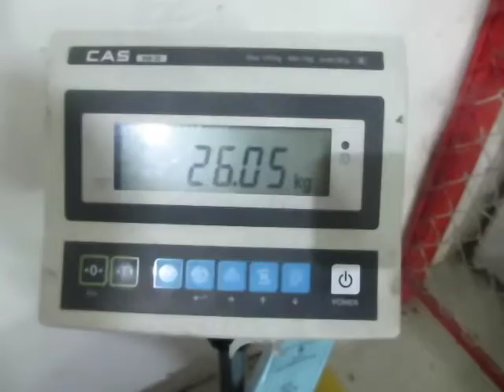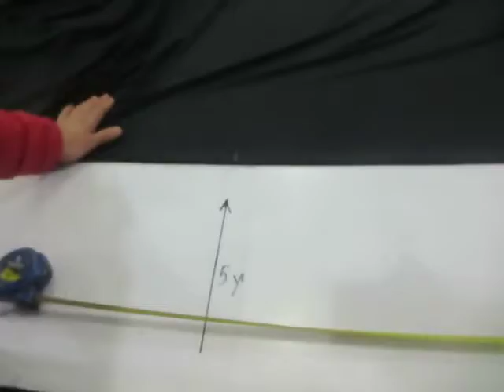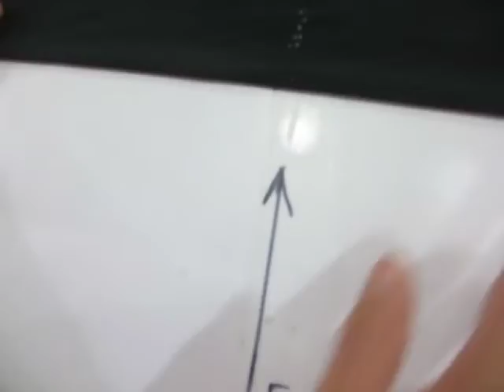Black Fabric short in roll checking 22001-22002